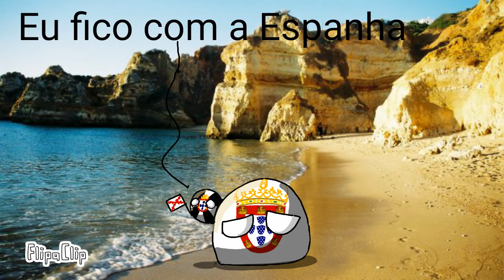Historia Portugal countryballs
FlipaClip - History of portugal in countryballs